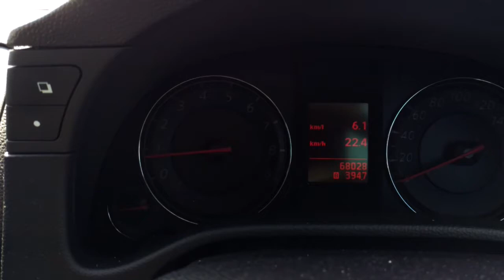スカイラインクーペ CKV36 セルを回すと即エンスト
スカイラインクーペ CKV36 ですが、エンジンが温まっているときに、セルを回すと即エンストする現象が、発生するときがあります。
アクセルを踏みながら回せば、かかりますし、アイドリングも安定しているのです。
現象は必ずではありませんが、頻度は低くありません。
原因や対応方法がわかれば、教えていただければと思います。